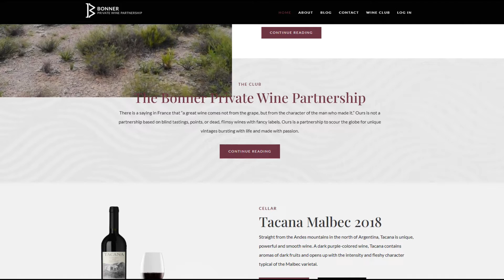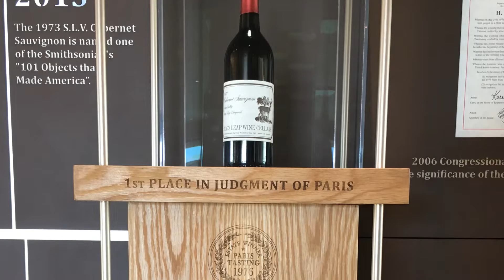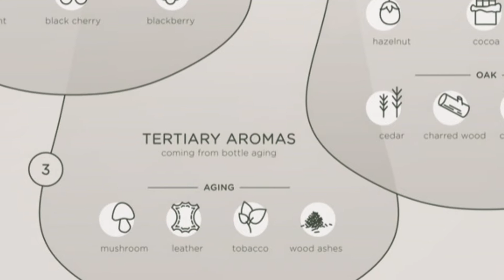Everything You Need to Know about Cabernet Sauvignon Wine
Top 5 Facts about Cabernet Sauvignon.

From France to California, from Bordeaux to Australia, Cabernet Sauvignon is THE most popular of all red wine grape varieties, enjoyed by wine connoisseurs all around the world. We're exploring where are the best Cab Sauv wines produced, from its origin to the most prestigious producers, wineries and Chateaux that sell the most expensive and best ones.

00:00 - Intro
00:57 - The Origin of Cabernet Sauvignon
03:00 - Top Cab Sauv producing countries & regions
04:48 - The best Cabernet Sauvignon wines
08:12 - Cabernet-based blends
09:40 - Typical Flavors & Aromas of Cabernet Sauvignon

Despite what some people might think, Cabernet Sauvignon is not only a type of wine. Well, to be precise, Cabernet Sauvignon is in fact a type of grape we make wine from, or what we call a wine grape variety. I made a video a few weeks ago on this channel about what are grape varieties and why they matter if you’d want to learn more on this topic.
This variety of grape that we call Cabernet Sauvignon that is now the most famous of all red wine grapes and the most drunk wine in the United States by a great margin, in fact originates from France, and more precisely the Bordeaux wine region of France.
It was there that during the 17th century, a new type of grape was created crossing vines of Cabernet Franc, another type of red grapes from France with the white grape Sauvignon Blanc.

Other very significant producers of Cabernet Sauvignon include, by descending order of production: Australia, Spain, China, Argentina, Italy, or South Africa. But if you wanted, you could also find cabernet Sauvignon wines from virtually anywhere, from countries such as Bulgaria, Mexico, Russia, New Zealand, Greece and many more…

Now, with all these countries making Cabernet Sauvignon wines, there’ got to be a few great ones being produced. Of course.
Quality in wine, or how good wines are is subjective, so there is no absolute on where the best Cab Sauv wines come from. And I guess this is open for debate….
But if you look at international wine critic scores and at the most demanded and priciest Cabernet-based wines. You’ll have to look at California, and the Napa Valley in particular, as well as at the left bank of Bordeaux to find the best examples.

In Bordeaux, you’ll have to look at the left bank of the Garonne River, so sub-regions like Médoc and Graves to find blends with more Cabernet than Merlot, in places like Margaux, Pauillac, or Saint-Estéphe.
While on the right bank (St-Emilion or Pomerol), as well as generally across the Bordeaux region, blends are often dominated by Merlot over Cab.

Yes, indeed, in many countries, Cabernet Sauvignon is blended with other varietal wines. And that’s for a simple reason. Pretty much to make a better wine.
Cabernet Sauvignon can be rather tannic, sometimes with a solid acidity, and feel little edgy and sharp on the palate when it’s bottled on its own. So winemakers often use wines with rounder and softer texture to mellow it up and make a more harmonious whole that tastes smoother on the palate.
As I was saying, typically in Bordeaux they would use Merlot for this, as well as sometimes a little bit of Cabernet Franc and/or Petit Verdot, the Bordeaux blend.
But even in the US, a wine labeled as Cabernet Sauvignon can contain up to 25% of other grapes without the winery having to tell you anything about it. A lot of Cabernets are in fact red blends.
Another typical blend is Cabernet Sauvignon with Syrah or Shiraz, a blend that has become the specialty of the Australians, for the same reason, that’s again for smoothening up the edgy side of Cabernet with richer more textural Shiraz wine.

Fact #5: The Typical Flavors & Aromas of Cabernet Sauvignon
So, the typical flavor profile of cabernet Sauvignon is going to depend on its origin and its terroir.
Generally speaking, in Cabernet from a cooler climate like Bordeaux, Margaret River in Western Australia or the Santa Crux Mountains in the San Francisco Bay area, you will find notes of acidic red berries such as strawberry or raspberry with hints of blueberry, as well as a distinctive bell pepper aroma that is really the classic signature trait of cool climate Cab.
Cab Sauv is more often than not aged in oak barrels, so you will find extra layers from the oak too, vanilla and cocoa, together with sweet spices such as clove, licorice, nutmeg or cedar wood.
With ageing in the bottle, as you mature Cabernet in your cellar, the wines will typically develop notes of leather, forest floor and the signature wood ashes character found in old Cabernet wines.
Yes, Cabernet Sauvignon wines typically age very well.